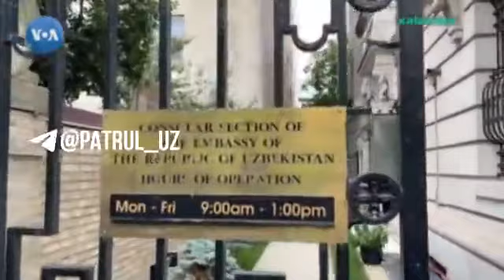AMERKALIKLAR NEGA UZBEKISTONGA VIZA BERISHI QIYIN?